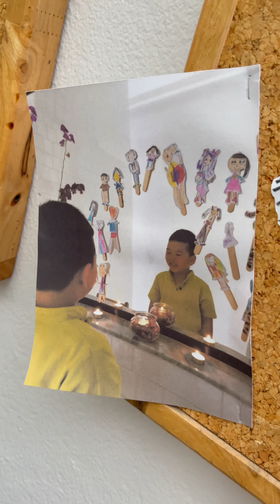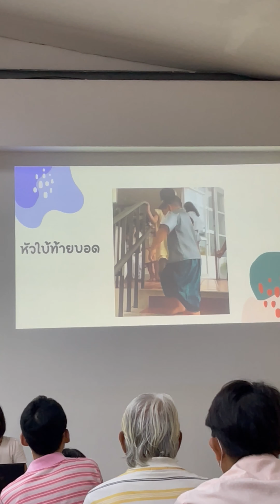การแสดงของยูตะ ภูมิผลิใบ